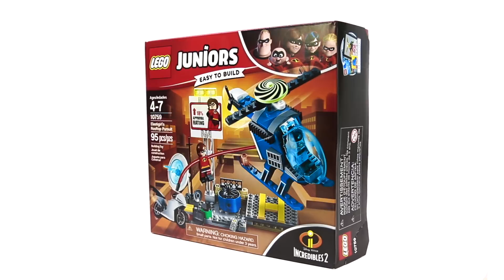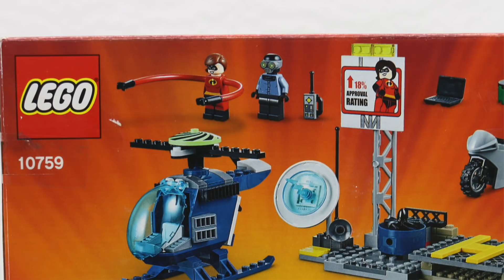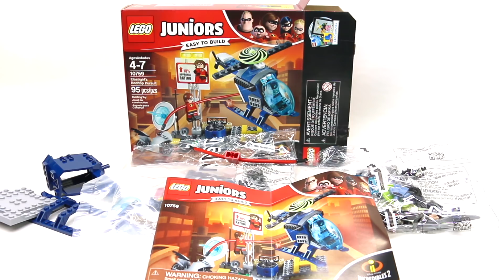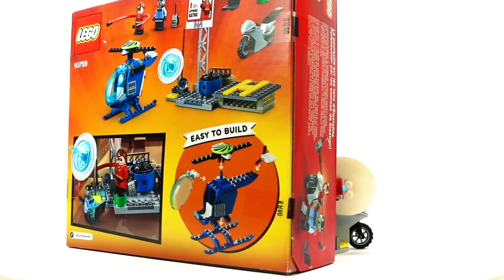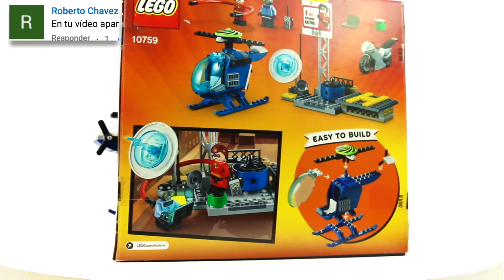Lego LOS INCREIBLES 2 Elastigirl's Rooftop Pursuit Set 10759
Review LEGO EN ESPAÑOL del Set 10759 de la película de los INCREIBLES 2

🖐️ Quieres comprar EN MI TIENDA aquí lo puedes hacer 👇👇
🛍️ Compras Internacionales